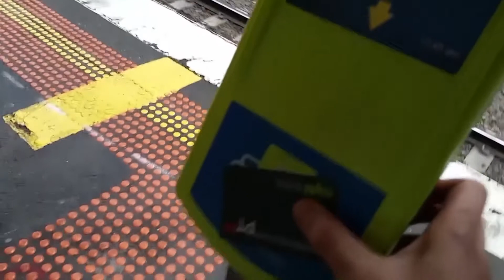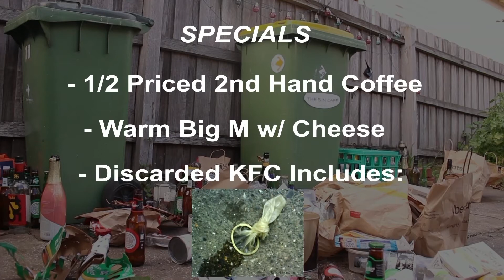Local Gems - The Leak S7